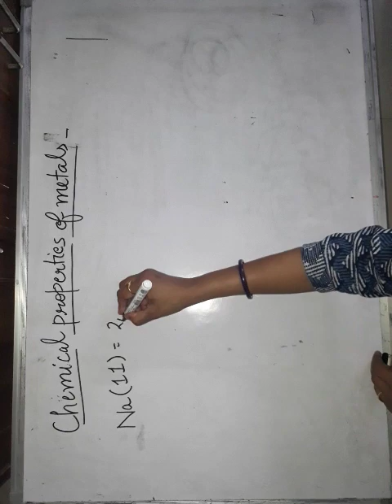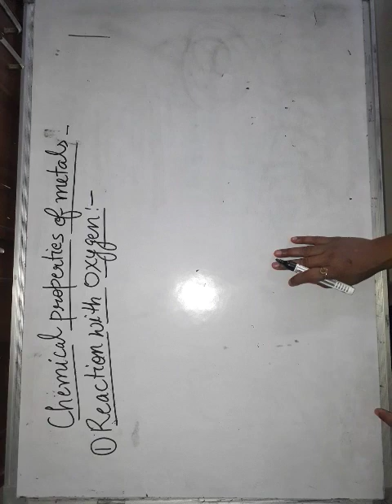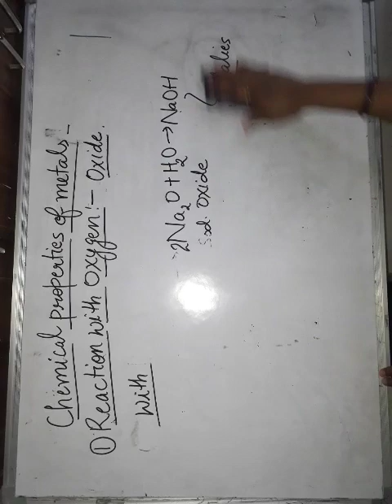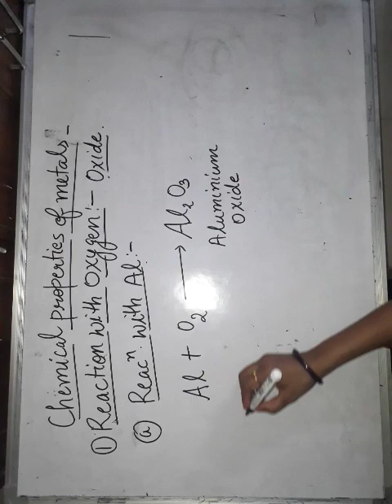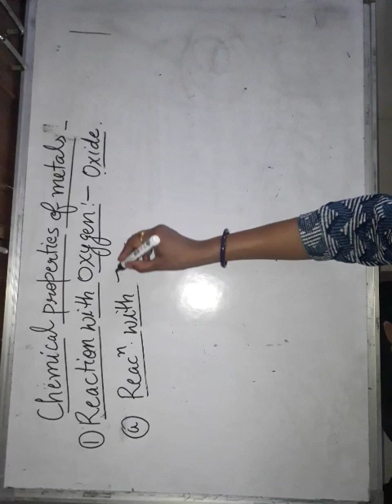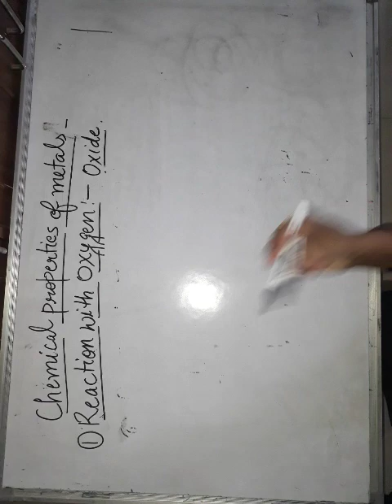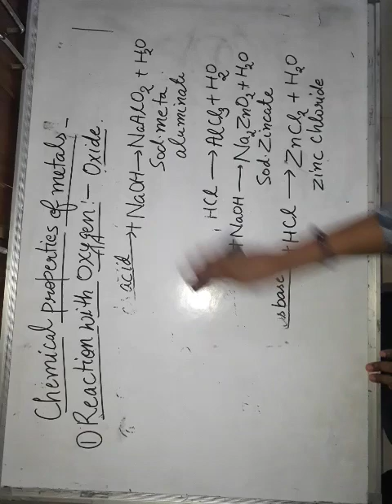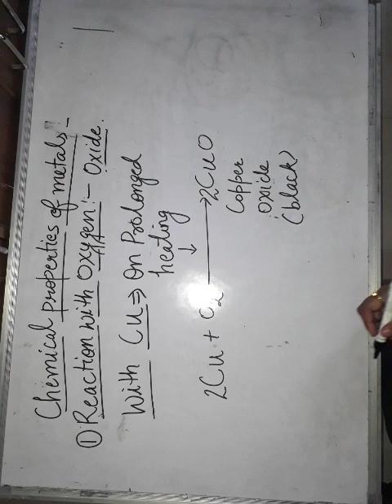Class 10 Ch_3_ Metal and non metal part 2